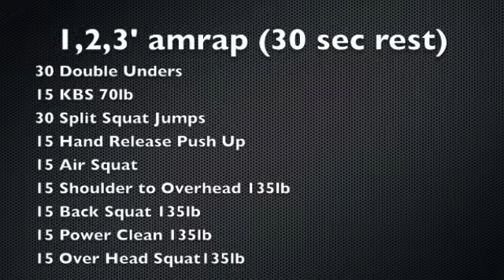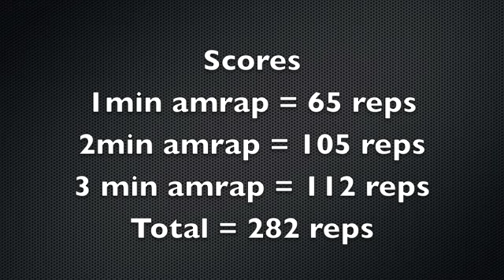Derek Robinson - World Wide WOD 3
Garage Games WORLD WIDE WOD #3